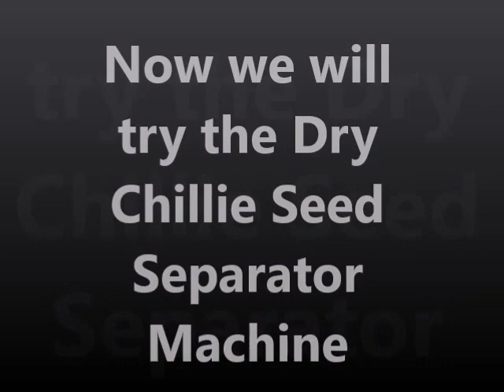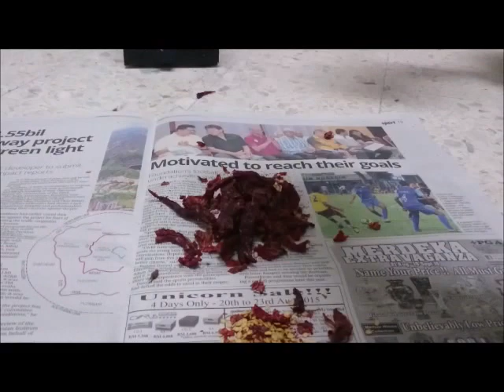Chille Seed Seperator _ DJJ6143 Student Final Year Project, Malaysia Polytechnic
This video is showing a diploma student’s final project in Politeknik Banting Selangor session Dec 2015. The project “Chili Seed Separator” is done by MOHAN RAJ A/L PARAMASIVAM, ANBAANANTHAN A/L THEVER, NAVINKUMAR A/L RAMAN, and RAJKEERAN A/L SUKUMARAN

Permission granted to reproduce for personal and educational use only. Commercial copying, hiring, lending is prohibited.